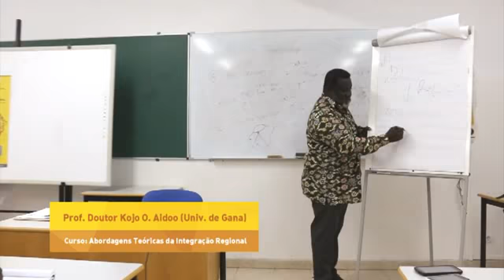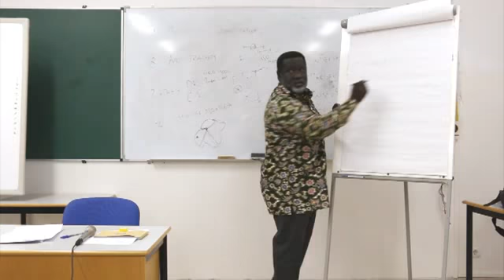Disciplina "Abordagens Teóricas da Integração Regional" 9ª parte